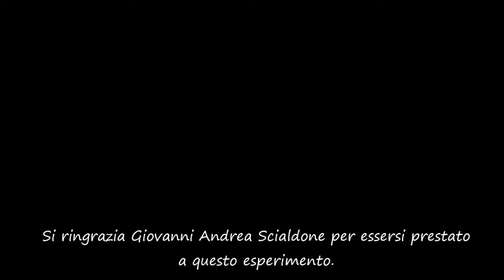Roulette russa // Dan Alex (Non fatelo a casa!)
Cliccate mi piace, commentate e visualizatelo il più possibile!
scappate sulla mia Pagina Facebook!